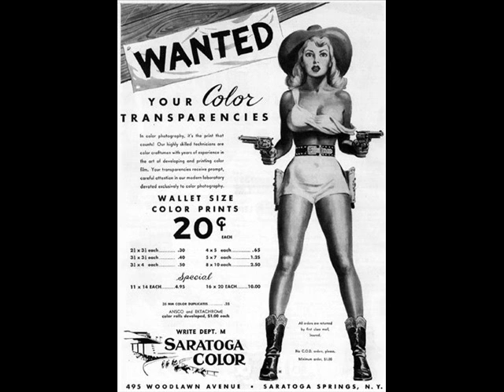Wild West Show - By Big Roy and Rob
Big Roy Playing Guitar Rob Singing